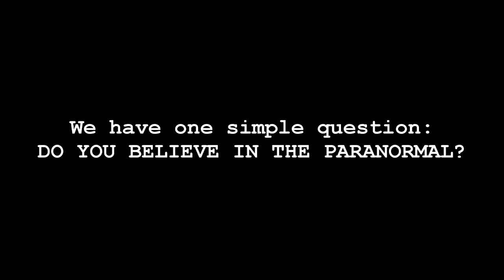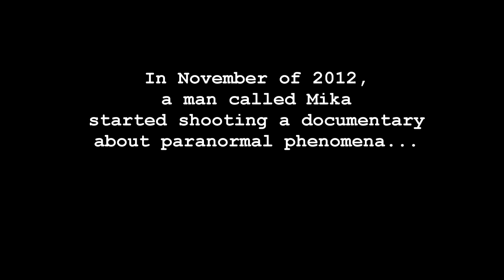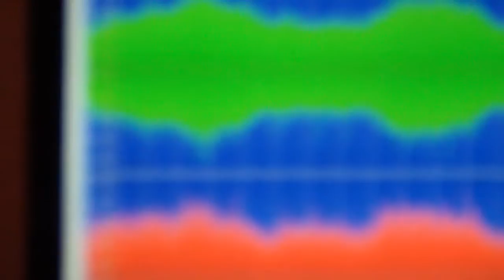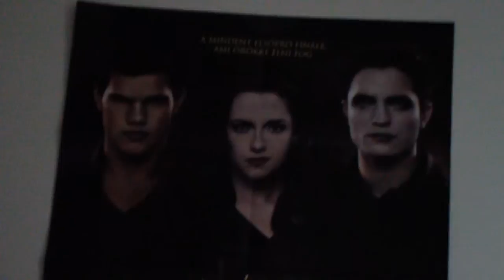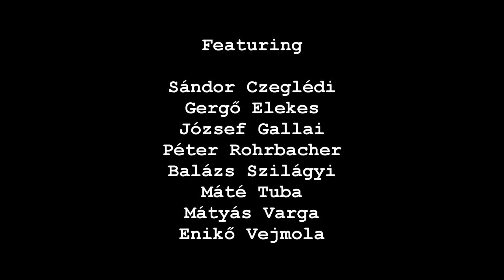Paranormal Passivity (Parody of Paranormal Activity)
A parody of the Paranormal Activity series from the Hungarian independent film crew, the Elekes Pictures. English and Hungarian subtitle can be turned on (Youtube CC option).